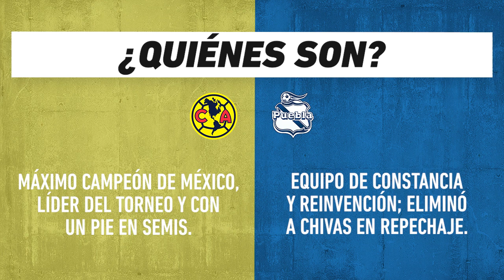América vs Puebla, frente a frente: Liga MX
Duelo de vuelta de los cuartos de final